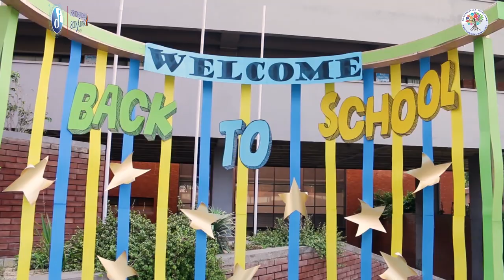WELCOME BACK TO SCHOOL 2023-24 - BEACONHOUSE NEWLANDS LAHORE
Welcome back to school, Newlanders! The students are thrilled to return after a refreshing summer break. Warmly greeted by the school leadership and their dedicated Home Room Teachers (HRTs), this new academic year promises exciting learning adventures. Let's embrace the joy of learning together! 📚✨